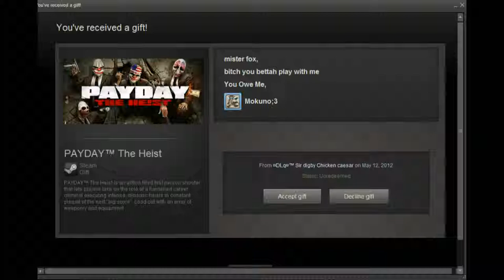Thank you mokuno! :D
YOU sir are awesome... :3